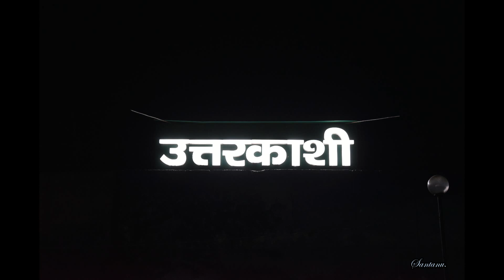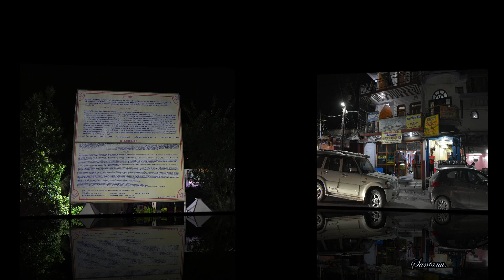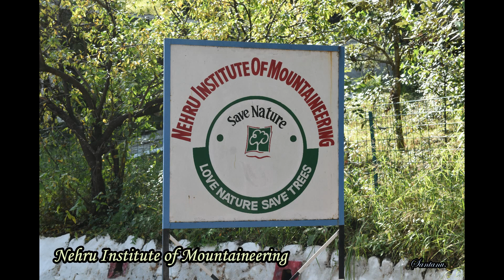Uttarakhand Tour (Part-3)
In this episode various places of Uttarkashi has been shown.

(3) Song:- Early Morning Meditation - Om Namah Shivaya